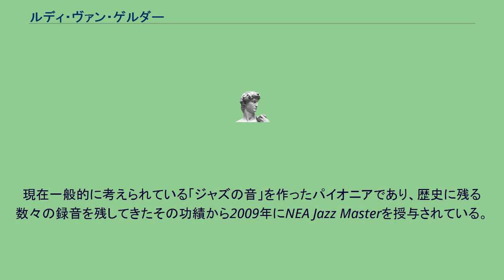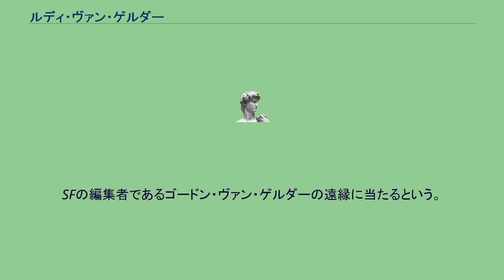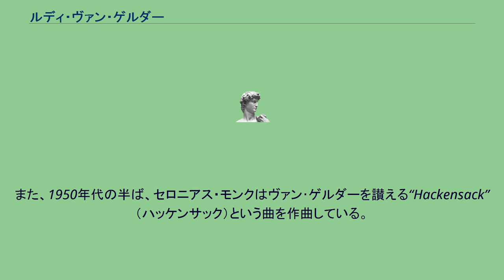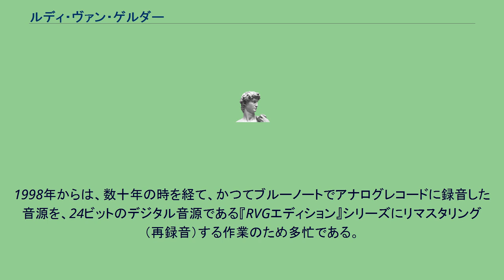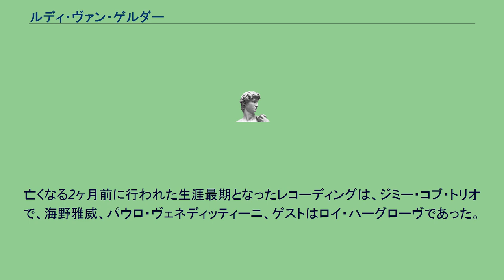ルディ・ヴァン・ゲルダー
ルディ・ヴァン・ゲルダー（Rudy Van Gelder, 1924年11月2日 - 2016年8月25日）は、ジャズの分野の録音を中心に活躍していたレコーディング・エンジニアである。
本名はルドルフ・ヴァン・ゲルダー（Rudolph Van Gelder）。
ヴァン・ゲルダーは一般に音楽史上で最も重要なレコーディングエンジニアの一人と考えられており、古典的名盤といわれるものも含め、数百のセッションを録音したジャズ史の影の伝説的人物である。
現在一般的に考えられている「ジャズの音」を作ったパイオニアであり、歴史に残る数々の録音を残してきたその功績から2009年にNEA Jazz Masterを授与されている。
彼はジャズのレコーディングに今までになかったような明晰さを持ち込み、トランペッターのマイルス・デイヴィス、ピアニストのセロニアス・モンク、サックス奏者のウェイン・ショーターやジョン・コルトレーンといったジャズ界の偉人の作品を多く録音した。
ゲルダーは多くのレコード会社と仕事をしたが、特にブルーノートと深い関係を持っていた。
ヴァン・ゲルダーの録音手法は、多くの場合、温かさと存在感のある音の仕上げを賛美されているが、この評価は全面的に共有されているわけではない。
特に評論家は、ピアノの音が細く隠れがちなものになってしまうことに不満を表明している。
評論家のリチャード・コックは、ヴァン・ゲルダーのピアノの録音手法は、しばしばピアニストの演奏と同じくらい独特のものであると書いている。
尚、彼はジャズだけでなく、1950年代から米VOX等のクラシックの録音も手がけていたが、このことは一般的には余り知られていない。
2016年8月25日、イングルウッドクリフスの自宅で91歳の生涯を閉じた。
その生涯最期となったレコーディングは6月20日のジミー・コブ・トリオであった。
ニュージャージー州ジャージーシティ生まれ。
SFの編集者であるゴードン・ヴァン・ゲルダーの遠縁に当たるという。
ヴァン・ゲルダーのマイクと電子機器への関心は、彼が若いころアマチュア無線に熱中していたことにその起源を求められる。
彼の最初のレコーディングは、彼が検眼技師として働くかたわら、ニュージャージー州ハッケンサックにある彼の実家のリビングで行われた。
なお、このハッケンサックの家は、レコーディングスタジオとして使用できるように作られていたのである。
1952年頃から、数年のうちにプレスティッジやサヴォイといったニューヨーク近辺のレコード会社から仕事の引き合いがあり、同レーベルのほとんどの録音を手がける様になる。
その後の1954年初め、ヴァン・ゲルダーは友人の一人、バリトンサックス奏者のギル・メレによって、ジャズレーベル「ブルーノート」のプロデューサーであるアルフレッド・ライオンの知遇を得た。
この出会いが、ヴァン・ゲルダーを第二の人生へ導き、彼とブルーノートの密接な関係を築くこととなった。
これを機に、彼は同レーベルのほとんどの録音も手がける様になった。
また、1950年代の半ば、セロニアス・モンクはヴァン･ゲルダーを讃える“Hackensack”（ハッケンサック）という曲を作曲している。
1957年3月7日には初のステレオ録音にも着手した（ブルーノートのアルバム"Orgy in Rhythm"(BST-1954,1955)）。
1959年夏、ヴァン・ゲルダーは仕事場をハッケンサックから数マイル南東に離れた、イングルウッドクリフスの広いスタジオに移した。
スタジオの建物はフランク・ロイド・ライトの影響を受け、高い天井と素晴らしい音響を併せ持ったどこか礼拝堂を思わせるものであった。
その年の内に、ヴァン・ゲルダーはフルタイムで録音の仕事を行うため、検眼技師を辞めた。
その後、1961年からは、インパルス!レコードのほとんどの録音も手がける様になり、その中には、ジョン・コルトレーンのアルバム「バラード」、「至上の愛」も含まれている。
ブルーノートとプレスティッジは、この後数年に亘ってヴァン･ゲルダーと協力関係を続けたが、ヴァーヴなどのいくつかのレーベルは他のスタジオを使うようになった。
なお、ヴァン・ゲルダー自身はレコーディング手法について秘密主義であったため、ファンや評論家はその詳細について現在も憶測を重ねている。
1967年...